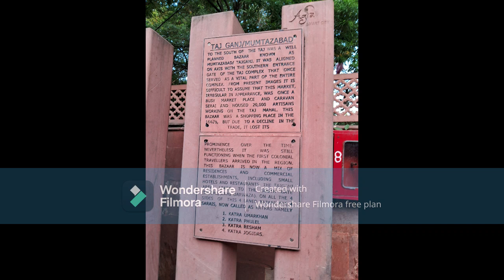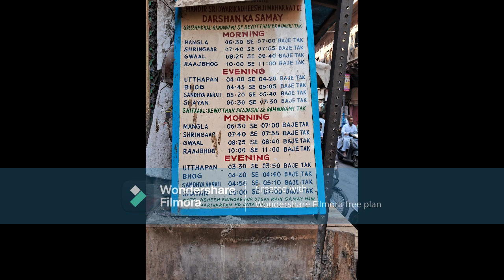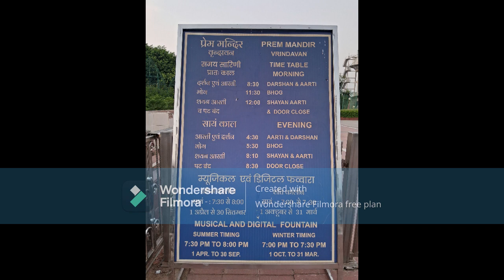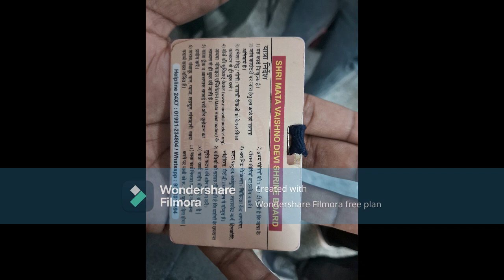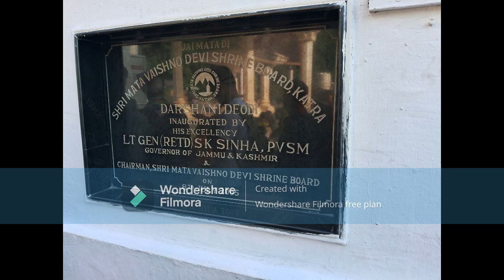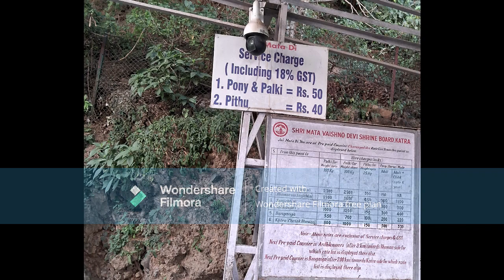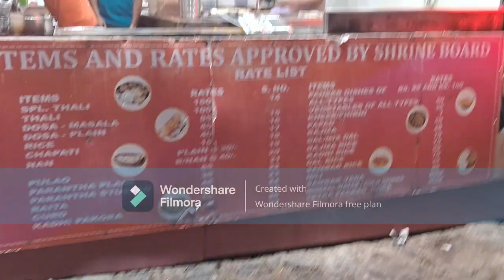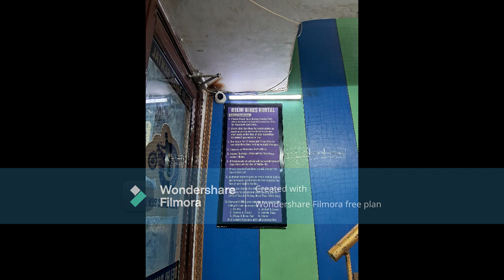Travel vlog Chennai to Katra in Tamil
Chennai to Katra in Tamil
travel vlog
agra
mathura
katra
Vishnu devi Temple